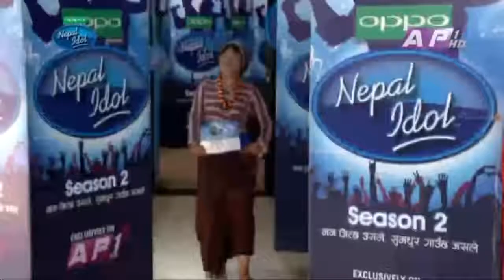Kauli budi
Kauli budi,Nepali Idol,amazing song,best tallent,best Nepali song in Nepal idol